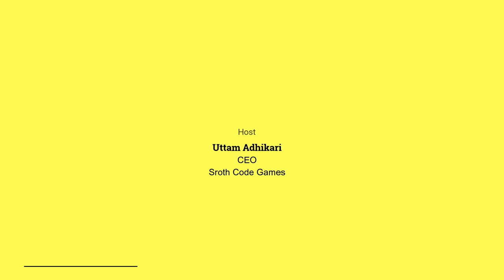Exploring Nepalese entrepreneurship with Sharad K.C. | Udhyami Innovations - Episode 5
Udhyami Seed Camp is a rigorous entrepreneurship program designed to help early-stage startups and aspiring entrepreneurs to validate, refine and develop their ideas into viable businesses. This startup boot-camp intends to provide an immersive and fast-paced introduction to entrepreneurship with hands-on activities and sessions. It provides participants with a deep understanding of what it is like to operate a sustainable startup business and helps them attract seed fund.

Udhyami Seed Camp aims to identify some of the best idea phase startups and provide them with the necessary resources to help them refine their business idea and kick-start their entrepreneurial journey.

Get your business idea a boost.

Startup Podcasts Nepal is a series of discussions with many startups both blooming or struggling their way in Nepal. We bring you stories of many entrepreneurs and startups from Nepal. We try and focus on various aspects of running a startup, its challenges, opportunities, and the importance of having a good community.